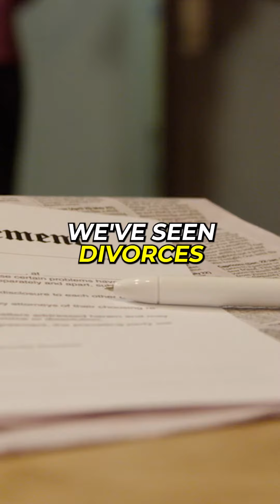How To Have A Marriage With Less Stress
and join us for a Life-Changing 5-Day challenge to Discover the Key to Growing Wealth and Lowering Taxes.

Web: rodandjencoaching.comDiscover